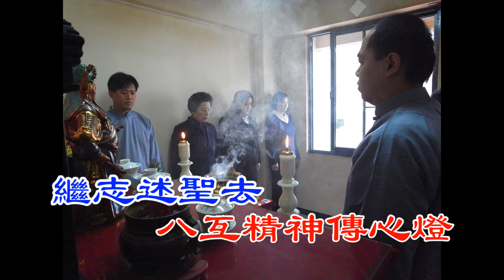王美華 點傳師 追思照片回顧02 善歌_古月照今塵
王美華 點傳師  生平照片追思回顧 2022/7/18

敬愛的王美華點傳師，您已承蒙皇母恩召，祖師、師尊師母浩德，接引無極理天，眾後學感恩追思王點傳師的教誨，感恩王點傳師的德澤感召，總是以德風道範、以身示道的教導眾後學，輕聲細語慈悲的關照霧峰讀經班、天真讀經班、北斗七星讀經班的的小天使，帶領眾後學 學修講辦行道、還到國外開荒辦道，越南、柬埔寨、泰國清邁、大陸湖南、還跟隨道務中心參加很多國家的佛堂安座、活動慶典。

自從奉修真天仙 廖點傳師之命，經年累月奔波，從斗六到霧峰、台東、花蓮、西螺、台南、北斗，延續帶領興誠壇眾後學修辦道，興誠壇道親感受王點傳師的慈悲教誨，從點傳師身上道風德範的薰陶，個個都是道場的修辦菁英，修辦一生可以說了無遺憾，功圓果滿，道棒傳承，栽培興誠壇眾後學人才濟濟，感恩王點傳師造就栽培了這一批上天的修辦人才。

天真佛院由賴點傳師領導，回天繳旨之後，上天敕封為實勤天仙，天真佛院眾道親由王點傳師繼續帶領修辦道，後學們非常榮幸，感恩有王點傳師的慈悲德性領導修辦，能跟隨王點傳師到國外辦道學習。後學謹將王點傳師自從天真佛院1996年落成之後，到2018年期間，修辦一生的部分照片，製作善歌四首，讓各位前賢來追思感恩省思，能傳承永續修辦，傳承王點傳師的修辦精神風範，祈求王點傳師，能理天繼續領導天真佛院眾後學，讓道務宏展，繼續將道務開展到國外，讓有緣的原佛子都能登上法航，修辦圓滿，了愿回歸靈性的故家鄉理天，感恩王點傳師慈悲，感謝皇母、祖師鴻慈，師尊師母接引王點傳，功圓果滿、了愿還鄉，回歸本位。